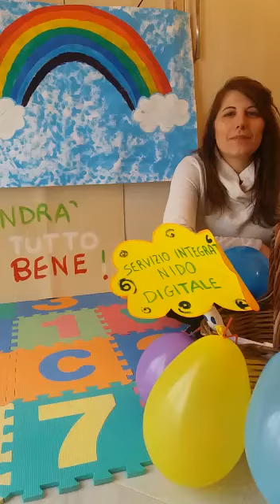A.n. Stanic, SEZIONE LATTANTI, IMMA